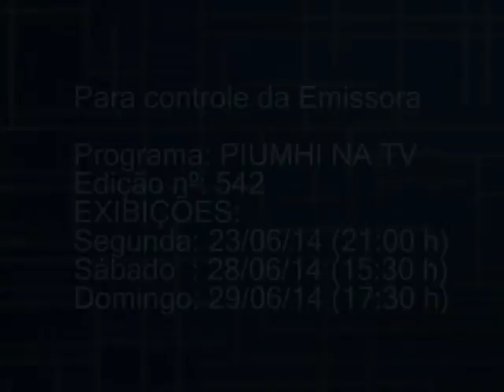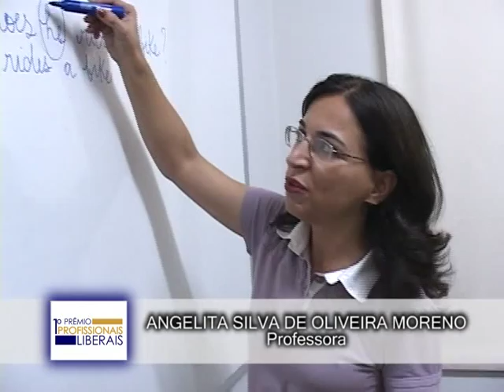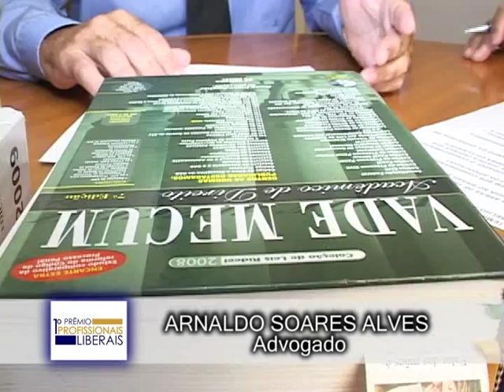Piumhi na TV - 23/06/2014 - Bloco 1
Lançamento oficial do Prêmio Profissionais Liberais (Parte 1)